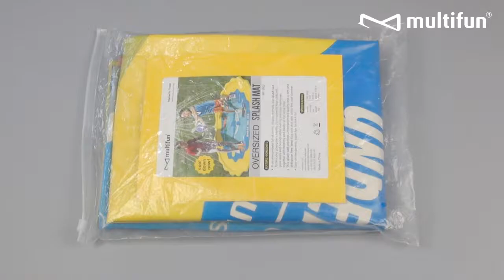Summer Time Splash Pad MF-SP01 / Product Highlights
Cherish the moments as your kids splash under the refreshing fountain sprinklers! Everyone needs a little water fun to cool down during the summer heat.